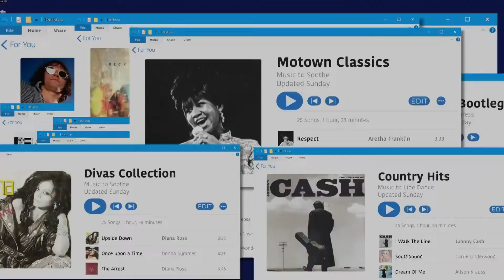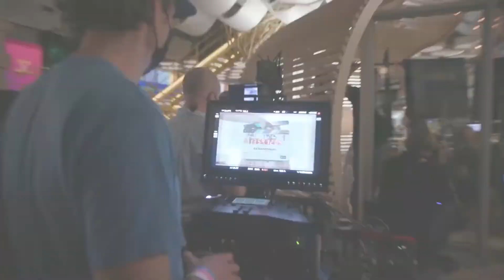ZOE'S EXTRAORDINARY PLAYLIST Season 2 First Look Trailer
In this joyous and celebratory drama, Zoey Clarke is a whip-smart computer coder forging her way in San Francisco. After an unusual event, she starts to hear the innermost wants and desires of the people around her through songs. At ﬁrst, she questions her own sanity, but soon realizes this unwanted curse may just be an incredibly wonderful gift.

Stars: Jane Levy, Skylar Astin, Lauren Graham, Peter Gallagher